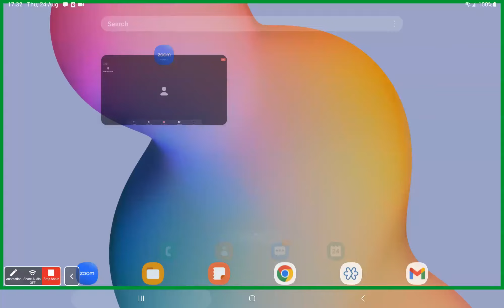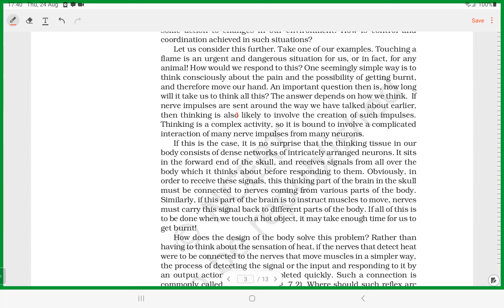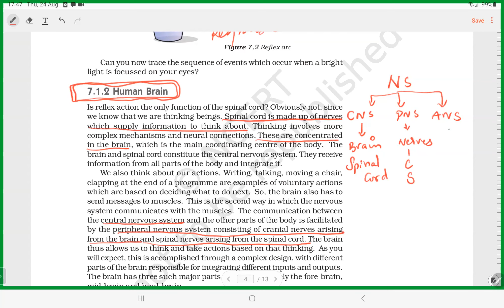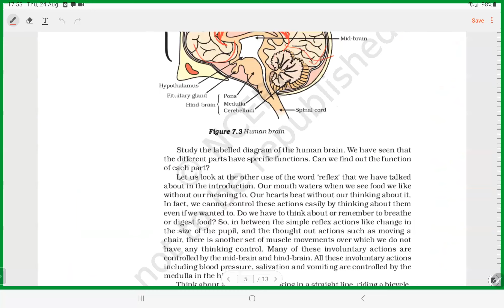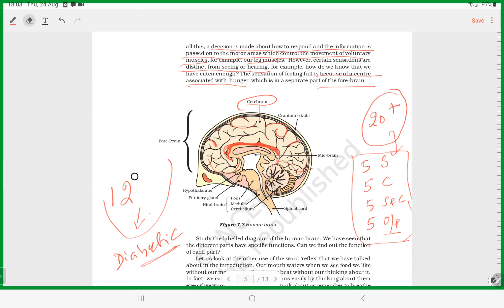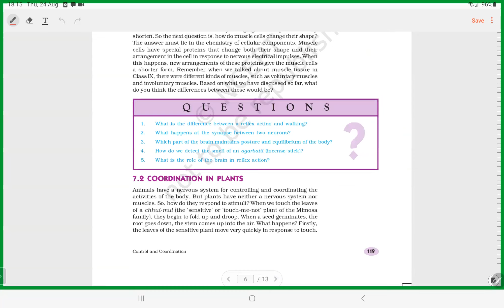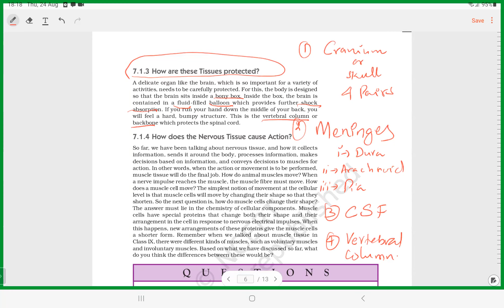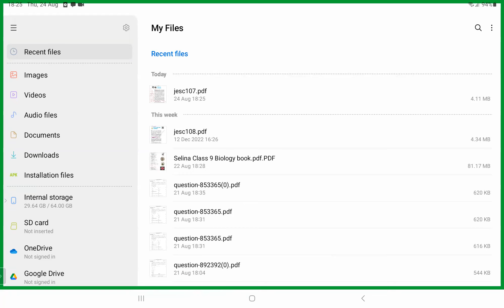X Biology 24th aug 23